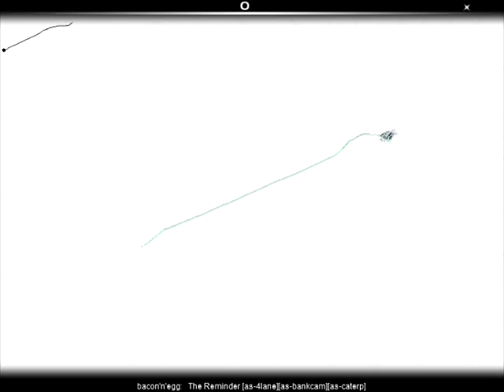AudioSurf - bacon'n'egg - The Reminder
Another good song from the Best Of from bacon'n'egg.

Note the repetitive character :3